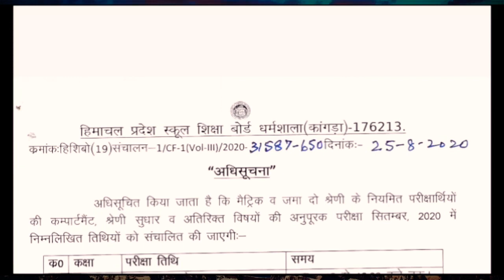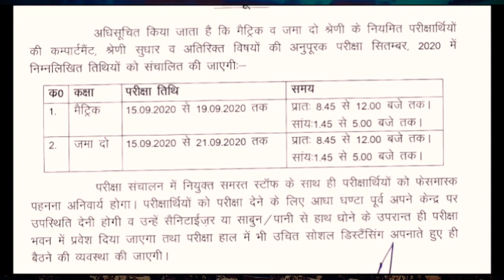10th HP Board Compartment Date sheet sept 2020/Compartment Date Sheet 10th class HPBOSE 2020/hpBOSE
10th &12th HP Board Compartment   date sheet  sept 2020 / Compartment Date Sheet 10 & 12 HPBOSE 2020

ALL Full Forms | 10th SCIENCE | HP BOARD 2 marks confirm